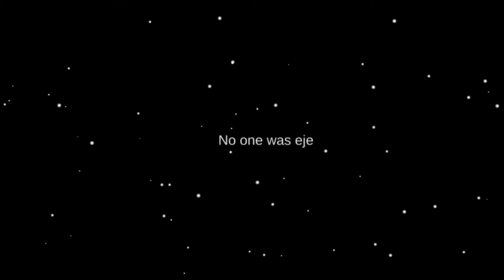Very very fast: Among us part 2